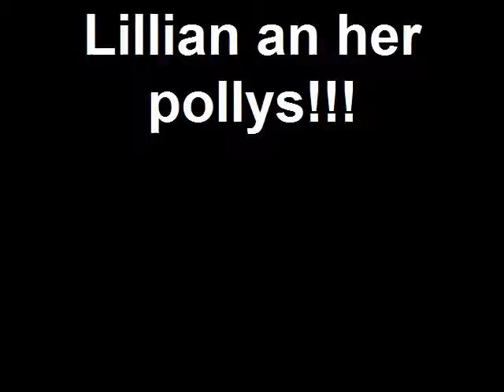Lillian an her pollys!!!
Lillian and Anna were playing with dolls,so me and my cousin,decided to take matters into our hands.